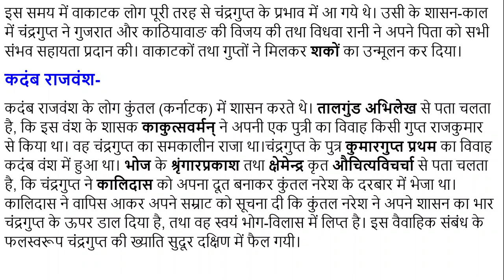#28 चंद्रगुप्त द्वितीय के वैवाहिक संबंध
गुप्तों की वैदेशिक नीति में वैवाहिक संबंधों का महत्त्वपूर्ण हाथ रहा है। चंद्रगुप्त प्रथम ने लिच्छवि राजकन्या कुमारदेवी से विवाह कर सार्वभौम पद प्राप्त किया था तथा समुद्रगुप्त ने भी शक - कुषाणों से कन्याओं का उपहार पाया था।